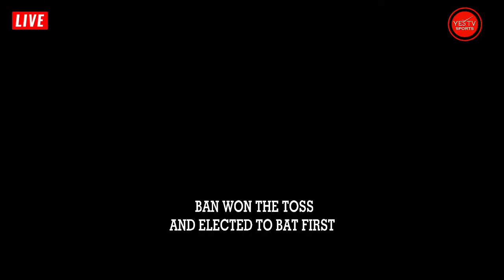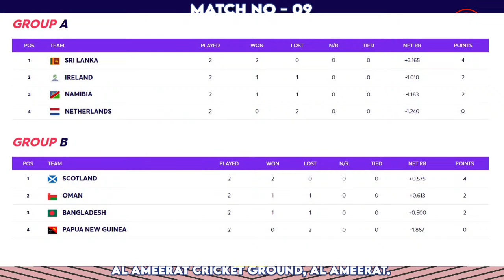CRICKET LIVE | ICC MENS' T20 WC 2021 - BAN VS PNG | MATCH NO. 09 | AL AMEERAT| YES TV SPORTS LIVE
MATCH DETAILS:
ICC MENS' T20 WC 2021
21ST OCT 2021 @ 03.30PM.
MATCH NO 09
BANGLADESH VS PAPUA NEW GUINEA
@ AL AMEERAT CRICKET GROUND, AL AMEERAT.

TEAMS:

Bangladesh Squad:

Mohammad Naim, Liton Das, Mahedi Hasan, Shakib Al Hasan, Nurul Hasan(w), Afif Hossain, Mahmudullah(c), Mushfiqur Rahim, Mohammad Saifuddin, Taskin Ahmed, Mustafizur Rahman, Shoriful Islam, Shamim Hossain, Nasum Ahmed, Soumya Sarkar.

Papua New Guinea Squad:

Tony Ura, Lega Siaka, Assad Vala(c), Charles Amini, Sese Bau, Simon Atai, Norman Vanua, Kiplin Doriga(w), Chad Soper, Nosaina Pokana, Kabua Morea, Hiri Hiri, Gaudi Toka, Jason Kila, Damien Ravu, Jack Gardner.